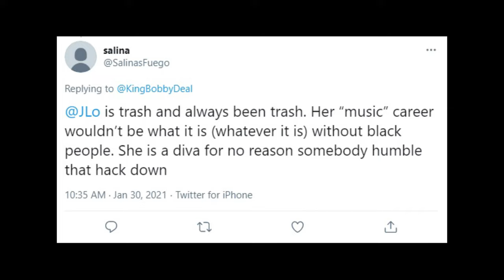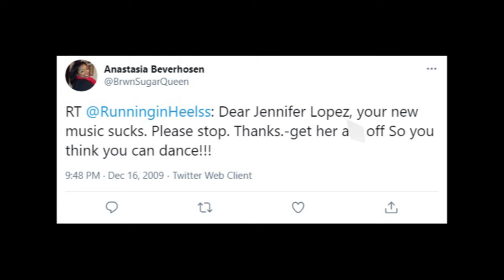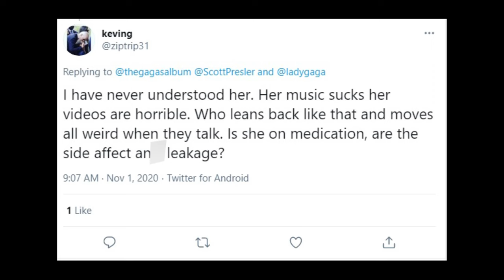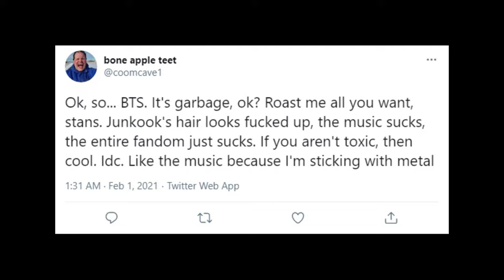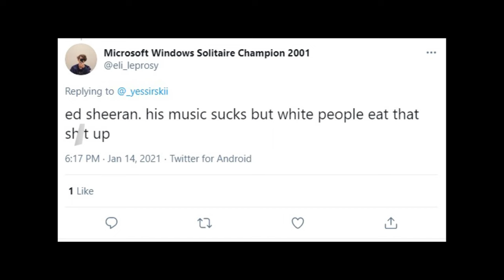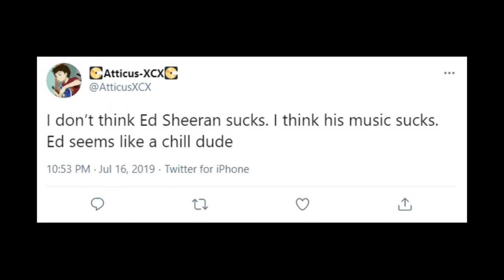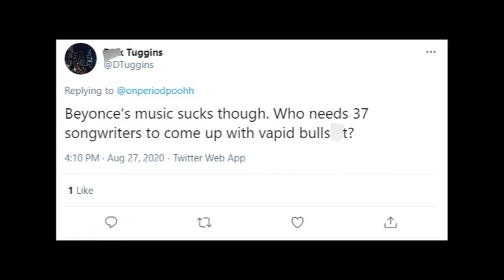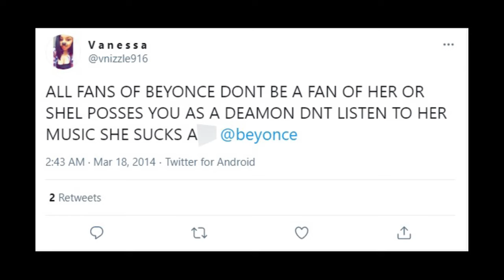Mean Tweets About Famous Singers #1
People on Twitter are the kindest ever. but not really! People on Twitter have no filter and they roast everything, including famous singers! I'm here to document these VERY important comments that are detrimental to the existence of humankind.